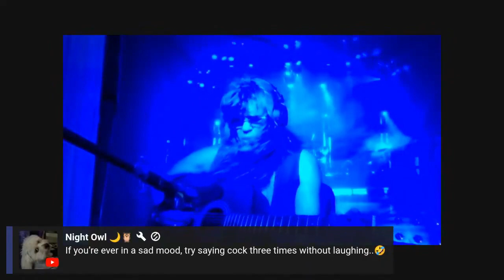Encore with BEC